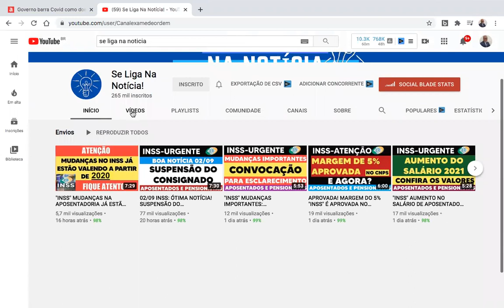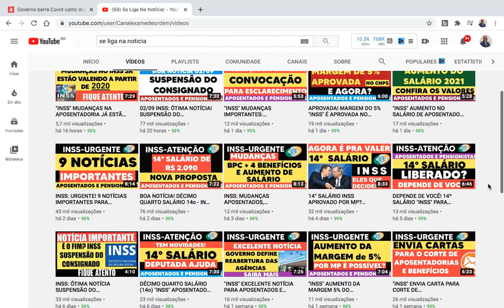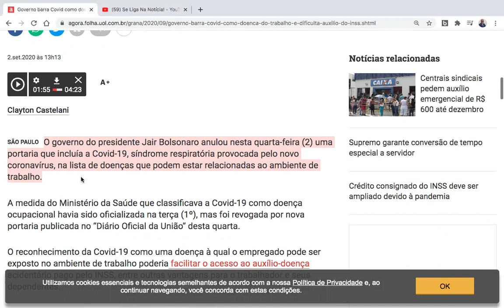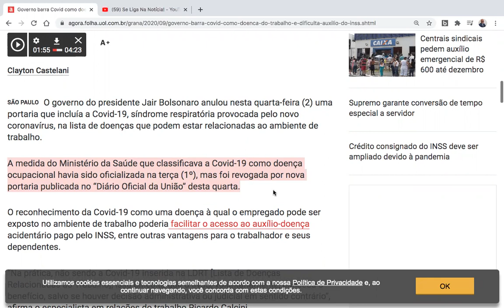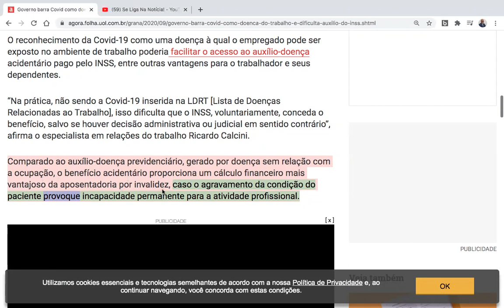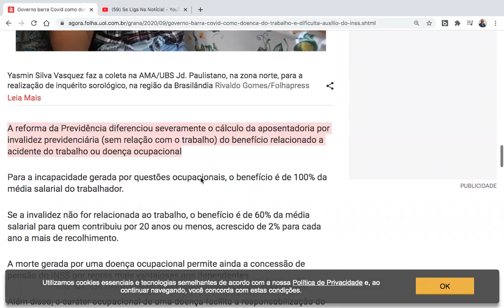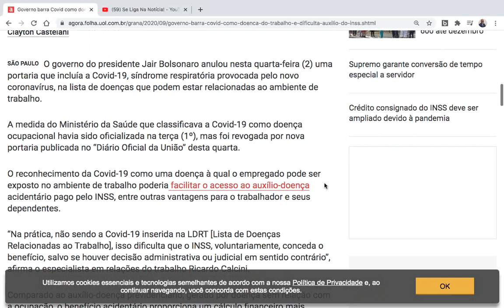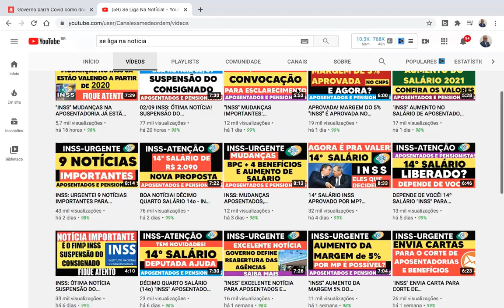INSS GOVERNO SUSPENDE PORTARIA DE NOVO BENEFÍCIO PARA PESSOAS INFECTADAS E P/ FUTURA APOSENTADORIA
Governo barra Covid como doença do trabalho e dificulta auxílio do INSS

Portaria que reconhecia doença ocupacional foi revogada um dia após publicação

O governo do presidente Jair Bolsonaro anulou nesta quarta-feira (2) uma portaria que incluía a Covid-19, síndrome respiratória provocada pelo novo coronavírus, na lista de doenças que podem estar relacionadas ao ambiente de trabalho.

A medida do Ministério da Saúde que classificava a Covid-19 como doença ocupacional havia sido oficializada na terça (1º), mas foi revogada por nova portaria publicada no “Diário Oficial da União” desta quarta.

O reconhecimento da Covid-19 como uma doença à qual o empregado pode ser exposto no ambiente de trabalho poderia facilitar o acesso ao auxílio-doença acidentário pago pelo INSS, entre outras vantagens para o trabalhador e seus dependentes.

“Na prática, não sendo a Covid-19 inserida na LDRT [Lista de Doenças Relacionadas ao Trabalho], isso dificulta que o INSS, voluntariamente, conceda o benefício, salvo se houver decisão administrativa ou judicial em sentido contrário”, afirma o especialista em relações do trabalho Ricardo Calcini.

Comparado ao auxílio-doença previdenciário, gerado por doença sem relação com a ocupação, o benefício acidentário proporciona um cálculo financeiro mais vantajoso da aposentadoria por invalidez, caso o agravamento da condição do paciente provoque incapacidade permanente para a atividade profissional.

A reforma da Previdência diferenciou severamente o cálculo da aposentadoria por invalidez previdenciária (sem relação com o trabalho) do benefício relacionado a acidente do trabalho ou doença ocupacional

Para a incapacidade gerada por questões ocupacionais, o benefício é de 100% da média salarial do trabalhador.

Se a invalidez não for relacionada ao trabalho, o benefício é de 60% da média salarial para quem contribuiu por 20 anos ou menos, acrescido de 2% para cada ano a mais de recolhimento.

A morte gerada por uma doença ocupacional permite ainda a concessão de pensão do INSS por regras mais vantajosas aos dependentes.

Além disso, o caráter ocupacional de uma doença facilita a responsabilização do empregador em ações trabalhistas, obrigando a empresa ao pagamento de indenização e custeio de despesas médicas.

Para Calcini, porém, a revogação da portaria ministerial não é sinônimo de ausência de responsabilidade empresarial nos casos em que ficar comprovado que a contaminação do funcionário ocorreu por culpa do empregador.

“Aliás, esse nexo continua sendo presumido em atividades envolvendo, por exemplo, os profissionais da área de saúde, em razão da exposição direta e de forma mais acentuada ao vírus se comparada às demais profissões”, diz.

A portaria do Ministério da Saúde que classificou a Covid-19 como ocupacional contrariava a posição do governo sobre a relação da doença com o trabalho.

Ao tratar de ações emergenciais para o enfrentamento da pandemia, o governo explicitou na Medida Provisória 927 que a Covid-19 não poderia ser considerada doença do trabalho.

Os artigos que criavam essa restrição, porém, foram derrubados pelo STF (Supremo Tribunal Federal).

A decisão do Supremo, porém, não tornou automático o reconhecimento da Covid-19 como doença ocupacional.

Ao trabalhador infectado ainda cabe comprovar que há responsabilidade do empregador pela contaminação.

Fonte: Folha/Agora/UOL